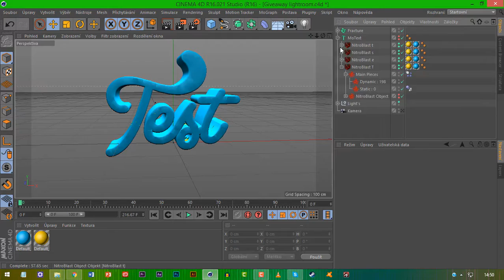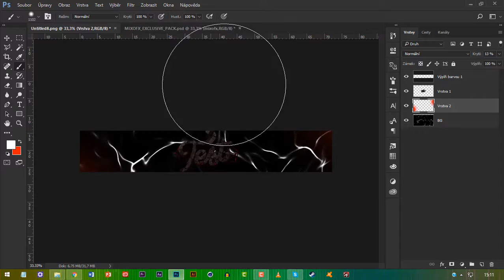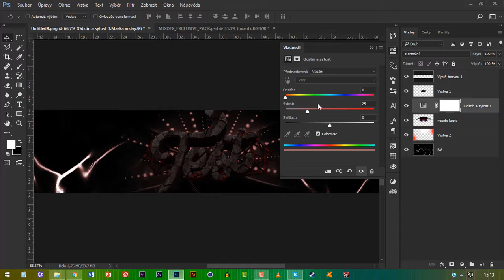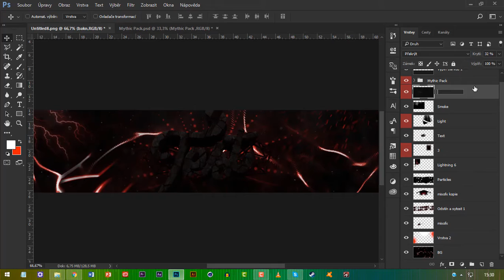#24 Banner - Testing New Style + Speedart [Do you guys like this style ?]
•DESCRIPTION•

- About Banner -

      Client : -
      Font : Clear Line
      Materials : Idk
      Apps : Cinema 4D, Adobe Photoshop CC 2017

- About Social Networks -